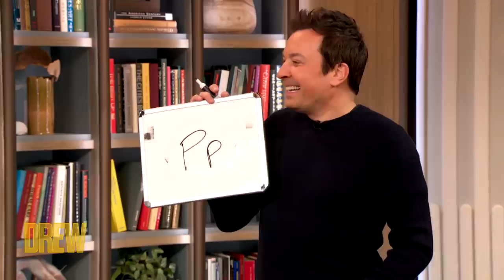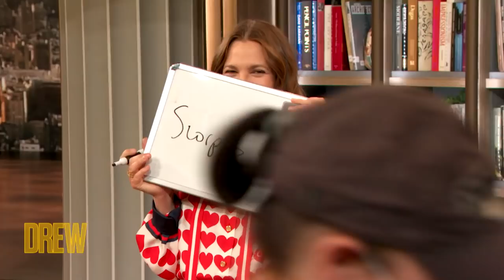Drew Makes Jimmy Fallon Eat Mayonnaise in Game Who Knew?! Don't Spew!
Jimmy Fallon joins Drew for a game of Who Knew?! Don't Spew!, where they answer trivia questions to win prizes for their designated side of the audience. The catch? Whoever gets the most wrong must eat their biggest fear: goat cheese for Drew and mayo for Jimmy.